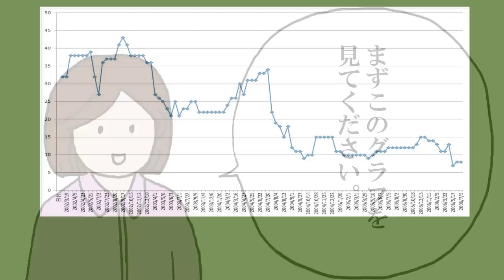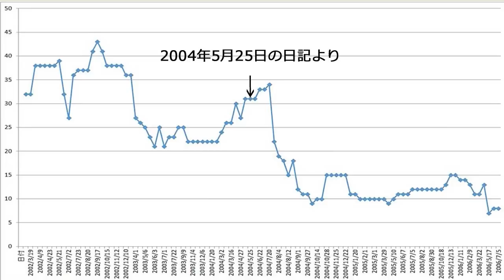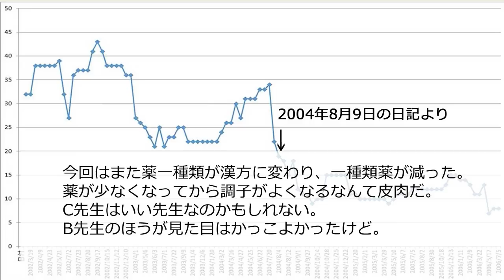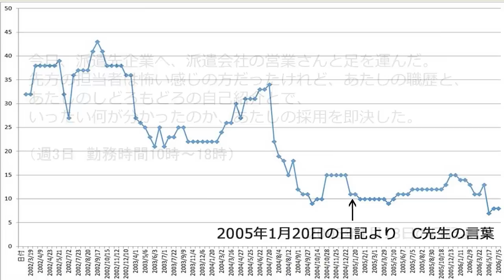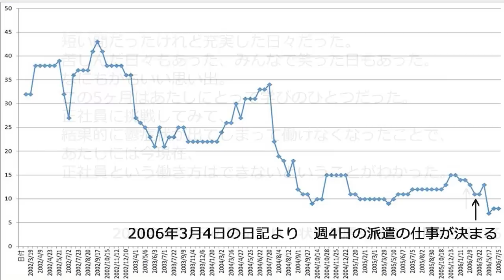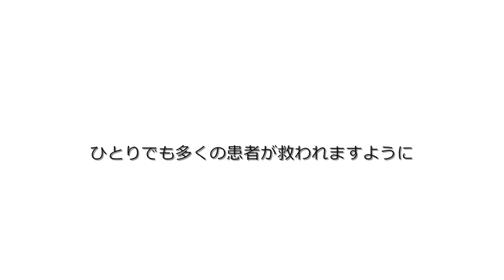うつ 薬 多剤大量処方 わたしの場合 減薬と社会復帰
本が出ました！「わたしは、こうして“本当の自分"になる。 「自己肯定感」の低い私が幸せになった5つのステップ」akko著　大和出版

各サイトにて電子書籍販売中！（エッセイ漫画）
「わたしはだんだんわたしになる　うつのお薬」
「わたしはだんだんわたしになる　自己肯定感が欲しい！」

「note」にてマンガを連載しています。
この動画の制作者akkoのホームページ
studio akko

心療内科での多剤大量処方で、寝たきりの廃人状態になった私。後任の医師のもと減薬し、社会復帰までの過程を、薬の数をグラフ化し、減薬するとともに体調も回復していく様子を、当時書いていた日記を抜粋して紹介しています。多剤大量処方からひとりでも多くの人が抜け出せますように。
akko制作のうつ闘病・精神医療問題関連動画
県立広島大学社会病理学特別授業　うつ 薬 多剤大量処方を乗り越えて1/4
県立広島大学社会病理学特別授業　うつ 薬 多剤大量処方を乗り越えて2/4
県立広島大学社会病理学特別授業　うつ 薬 多剤大量処方を乗り越えて3/4
県立広島大学社会病理学特別授業　うつ 薬 多剤大量処方を乗り越えて4/4